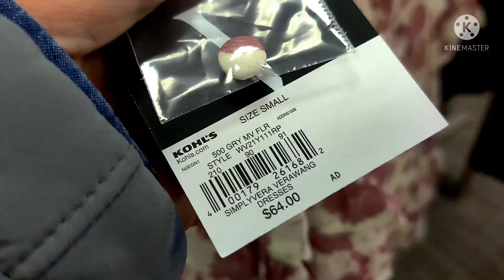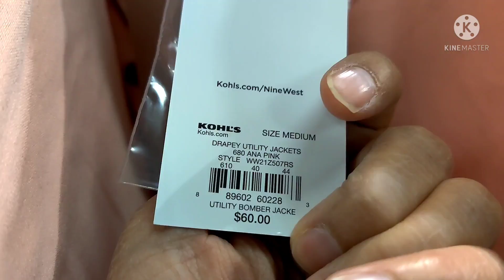ঈদ মানেই আনন্দ